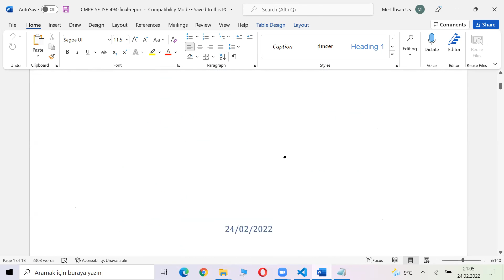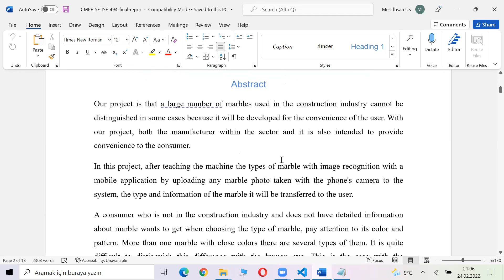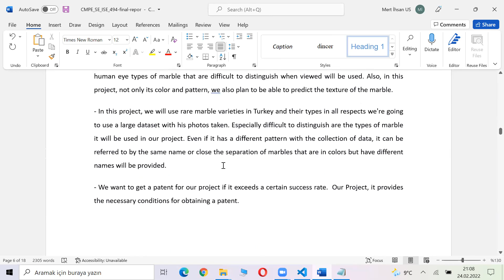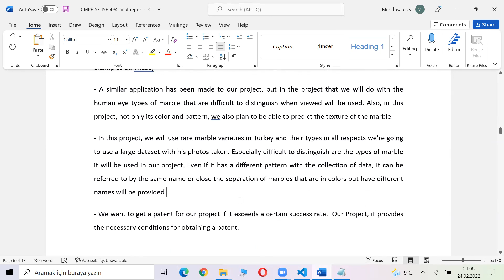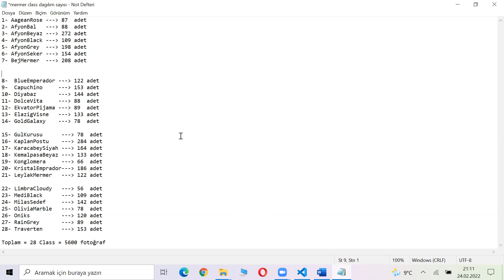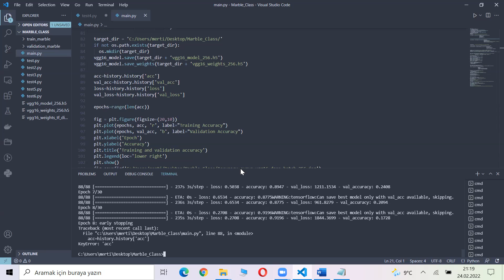Yapay Zeka ile Bitirme Projesi: Konu ve Veri Seti Seçimi 7 Mermer Tipini Tahmin Etme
Yapay Zeka ile Bitirme Projesi: Örnek Proje Konuları Görüntü İşleme Yöntemleri ile Mermer Tipini Tahmin Etme
Konu ve Veri Seti Seçimi 7
Bu içerik 24 Şubat 2022 de yapılan Bitirme Projesinin ikinci toplantısını içermektedir. Öğrenciler Yapay Zeka ile çözmek istedikleri probleme ait veri setlerini tanıtmaktadırlar. Danışman olarak ben de veri setlerinin seçiminde dikkat edilmesi gereken konuları açıkladım. Sizler de bitirme projenizde Makine Öğrenmesi, Yapay Zeka veya Derin Öğrenme kullanacaksanız veri setinizi çok dikkatli seçmelisiniz. Bu içerikteki önerilerimi dinlerseniz uygun veri setlerini seçerek Bitirme Projenizi, Makine Öğrenmesi,Yapay Zeka veya Derin Öğrenme ile başarılı olarak tamamlayabilirsiniz.

Capstone  Senior Graduation Project with Artificial Intelligence: 4 Sample Machine Learning Project
Topic & Dataset Selection 7 Predicting Marble Type by Image Processing Methods
This content includes the second meeting of the Capstone Graduation Project held on February 24, 2022. Students introduce the datasets of the problem they want to solve with Artificial Intelligence. As an advisor, I explained the issues that should be considered in the selection of data sets. If you are going to use Machine Learning, Artificial Intelligence, or Deep Learning in your Capstone graduation project, you should choose your data set very carefully. If you listen to my suggestions in this content, you can successfully complete your Graduation Project with Machine Learning, Artificial Intelligence, or Deep learning by choosing the appropriate data sets.